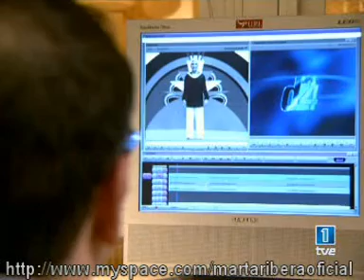Marta Ribera como Cris en Fuera de Control Cap2 "Te chou mas gou on" (PARTE2)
Marta Ribera interpreta a la periodista Cris Barrera en la serie de TVE "Fuera de Control" (2006)

Capítulo 2: "Te chou mas gou on" (PARTE2)